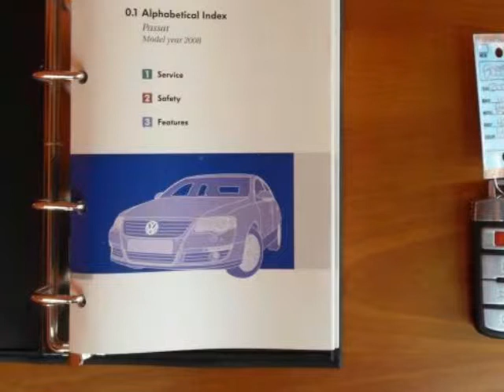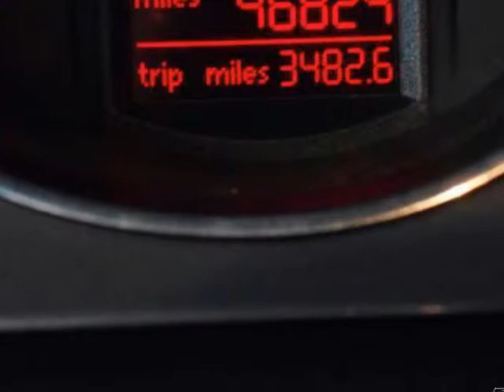2008 VOLKSWAGEN Passat Sedan 4dr Auto Turbo FWD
http://

2008 VOLKSWAGEN Passat Sedan 4 Door Auto Turbo FWD
VIN: WVWJK73C78P114349

http://